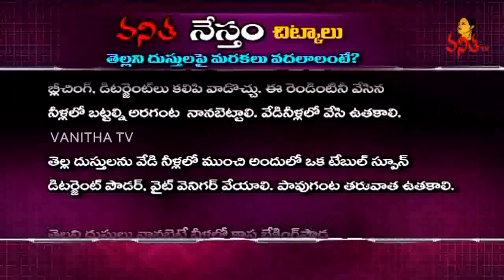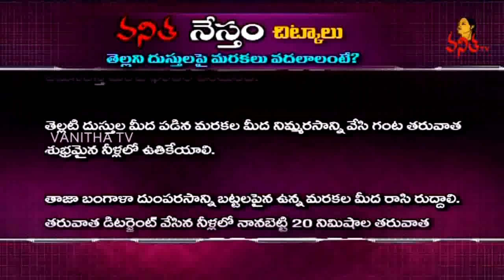Tips To Remove Stains from White Clothes || Vanitha Nestam || Chitkalu || Vanitha TV